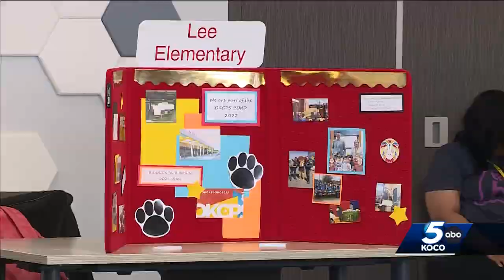Oklahoma districts hire teachers, look to fill gaps as they gear up for school year